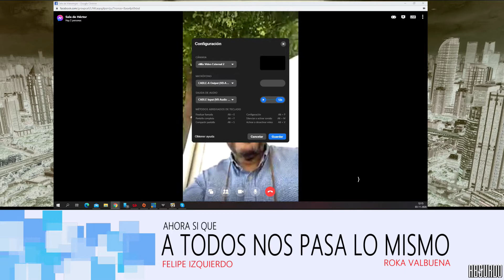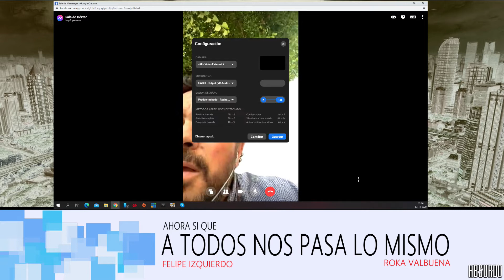A todos nos pasa lo mismo - Capítulo inédito en pandemia